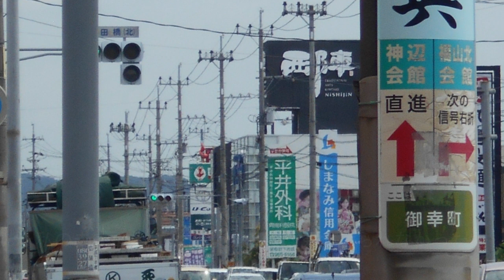広島県福山からです 七福人オリジナル曲 「忘却の河～禁じられた恋～」 福の山七福人